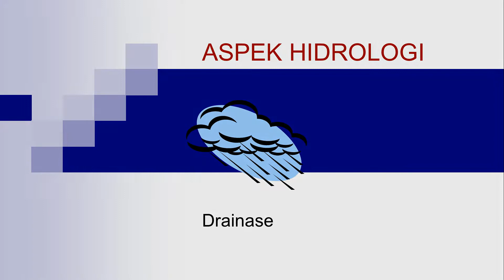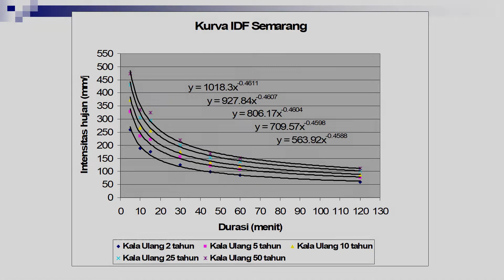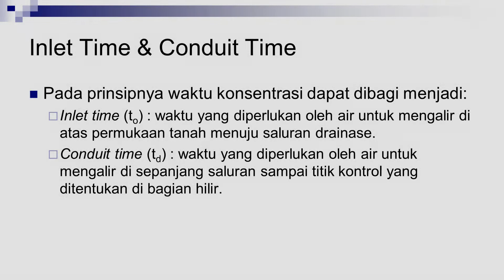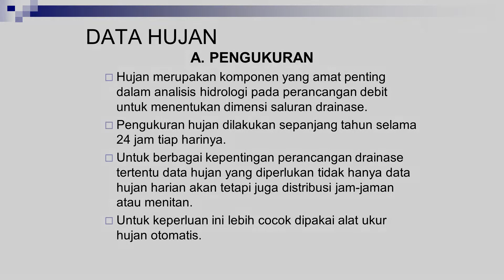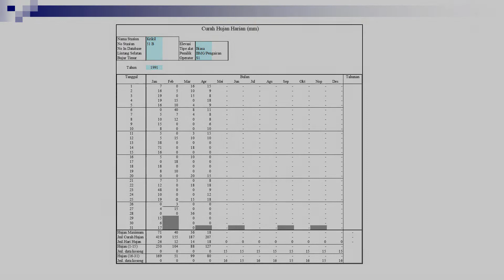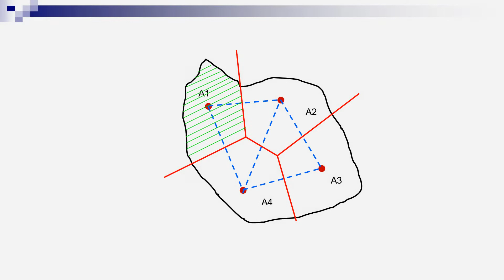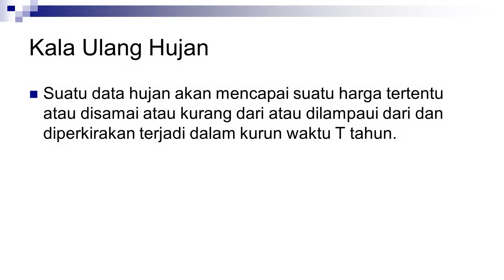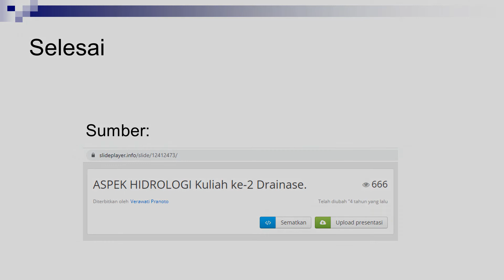ASPEK HIDROLOGI DRAINASE MEMBAHAS TENTANG KARAKTERISTIK HUJAN